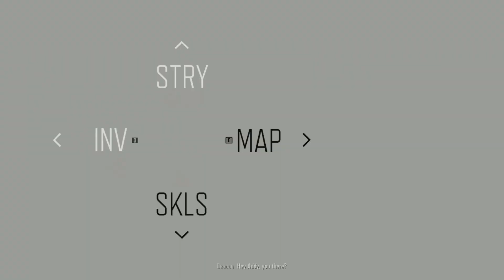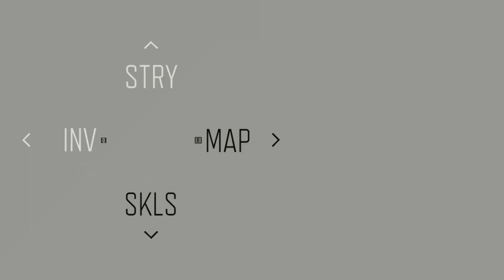Days Gone The cave full of zombies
those freaker are everywhere like skizzo gonna reaveal his true colors to us but we gonna fook him cause we are the one!